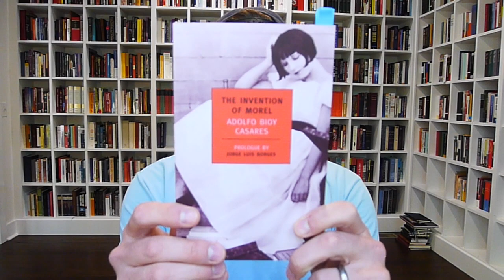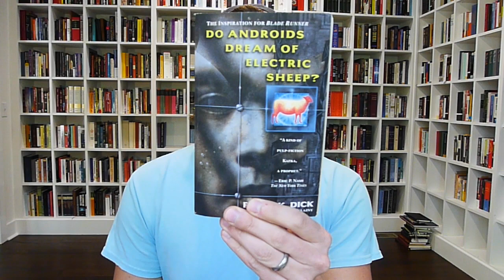THE INVENTION OF MOREL by Adolfo Bioy Casares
A look at this charming little novella that got a sterling review from none other than Jorge Borges!

Thanks to @liquidpebbles for the recommendation.